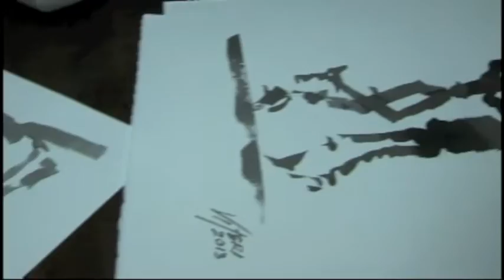Tango · Oswaldo Viteri